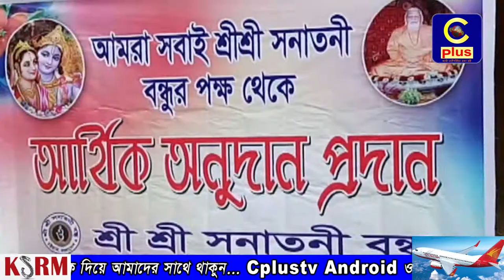সাতকানিয়ায় অগ্নিদগ্ধ পরিবারের পাশে দাড়িয়েছে স্বেচ্ছাসেবী সংগঠন 'শ্রী শ্রী সনাতনী বন্ধু'